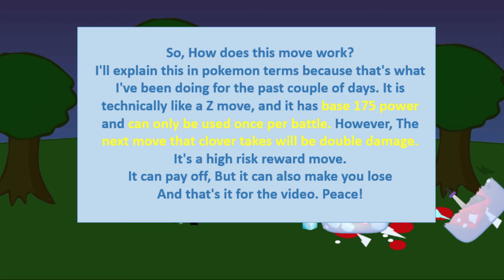Elemental Core Challenge 1 Entry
For Pampkin